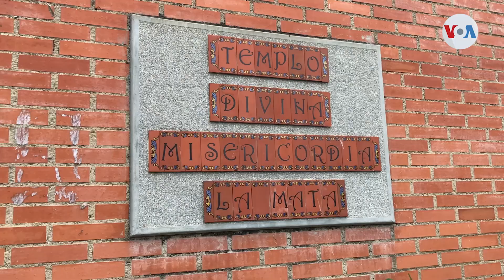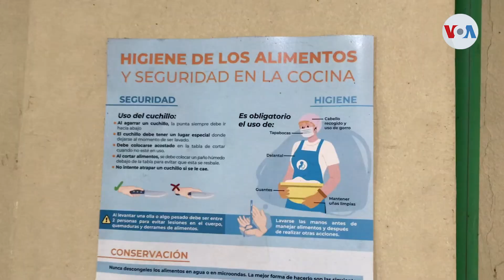Altruista venezolano ha puesto el corazón en El Salvador para apoyar a quienes lo necesitan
Un venezolano encontró en El Salvador el lugar perfecto para expandir la llama de la generosidad y se ha convertido en una esperanza cristalizada para aquellos que, por un motivo u otro, se encuentran en una situación de apuro. Claudia Zaldaña para la Voz de América nos dice quién es.